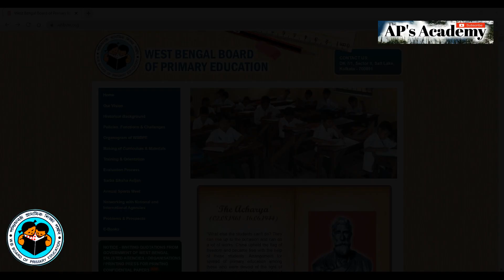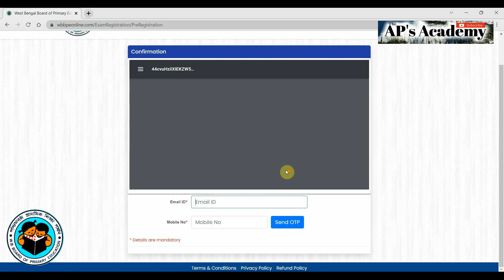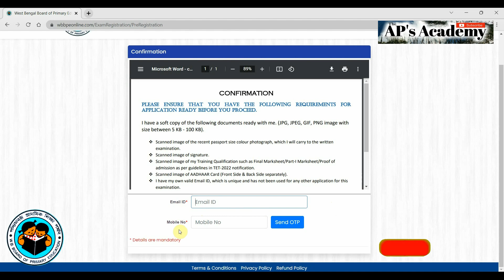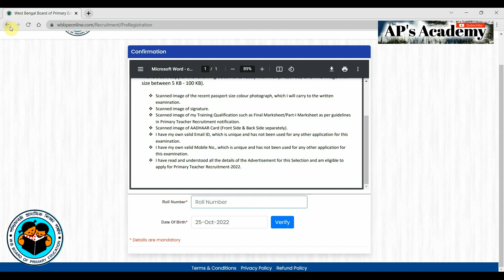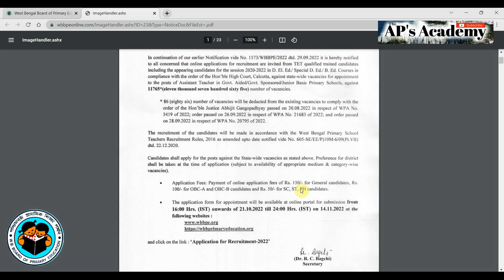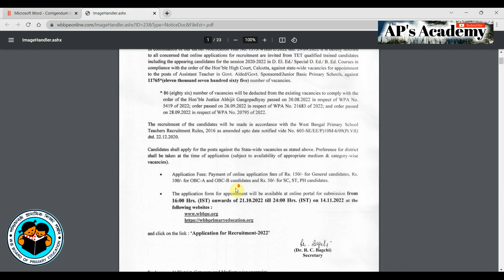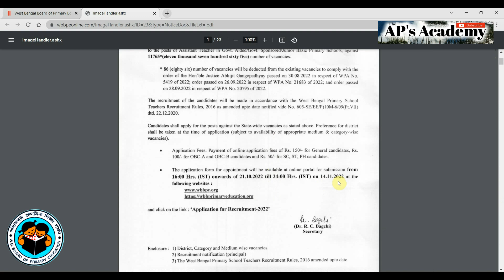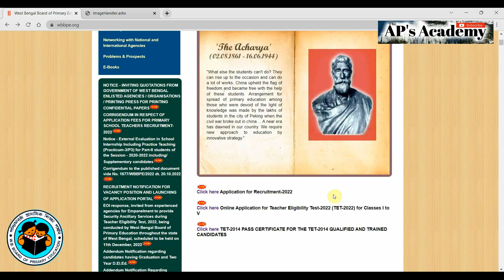Primary TET 2022 Application | Online Application for Interview of Primary Teacher Recruitment 2022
Primary TET 2022 Application |
Online Application for Interview of Primary Teacher Recruitment 2022 |
Interview Application for the TET Pass 2014 & 2017 Candidates |

WBBPE Primary Teacher New Vacancy Recruitment 2022
WB Primary Tet New Update 2022
West Bengal Primary TET Exam Date Official 2022
wb primary tet 2022 step by step online form fillup
tet form fillup 2022
primary tet form fillup 2022
wb new slst 2022
primary tet 2022 form fill up date
how to apply primary online form 2022
how to apply primary tet 2022
primary tet 2022 form fillup
how to apply wb set exam 2023
WB Primary Tet ExamCut Off Marks 2022
West Bengal primary TET Rules Eligibility
tet Cut Off Marks Selection Process Details
WBBPE Primary Ter exam date 2022
primary online form fillup exam update
WB Primary TET New Recruitment Notice 2022

West Bengal School service commission group c group d librarian new vacancy official update news 2022
WBSSC librarian eligible criteria selection process 2022
WBSSC group c group d eligible criteria selection process full details 2022
West Bengal School service commission librarian group c group d new vacancy eligible criteria selection process full details 2022
WBSSC group c group d librarian exam syllabus qualification salary age full details 2022
West Bengal 8 pass group d new vacancy 2022
8th pass West Bengal job 2022
West Bengal group d vacancy recruitment 2022
West Bengal school group d vacancy 2022
West Bengal school group c group d librarian new vacancy recruitment 2022